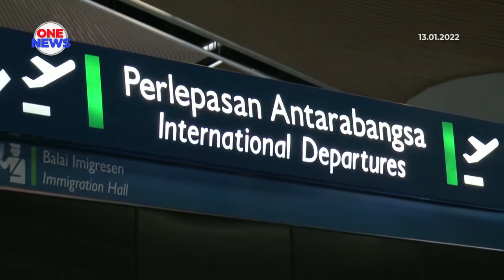Malaysia amal posedur kawalan sempadan, elak penularan COVID-19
Bukti penerimaan vaksin dan keputusan ujian makmal mengenai sejarah jangkitan COVID-19 dalam bentuk digital atau yang dicetak perlu ditunjukkan pengembara kepada pihak berkuasa di PMA Malaysia.

Kenyataan Menteri Kesihatan Khairy Jamaluddin memaklumkan, pengembara yang mempunyai sejarah kemasukan ke hospital kerana dijangkiti COVID-19 perlu mengemukakan surat “Fit to Travel” daripada pengamal perubatan di hospital terbabit.

Bagi pengembara positif yang menjalani pengasingan di kediaman atau hotel pula perlu menjalani ujian saringan RTK antigen profesional, dua hari sebelum berlepas ke Malaysia. Hanya individu disahkan negatif, dibenarkan meneruskan perjalanan.